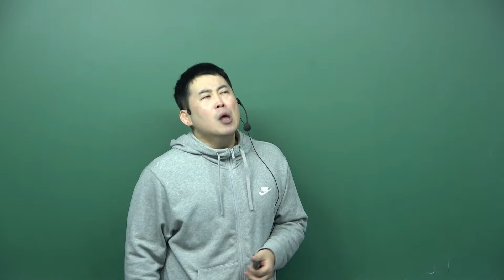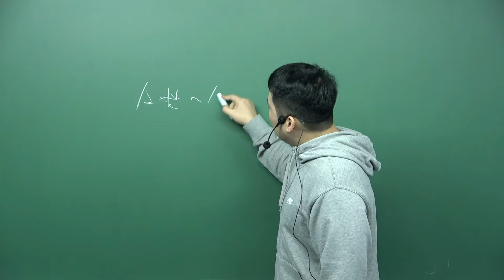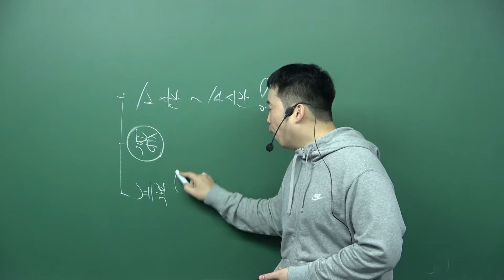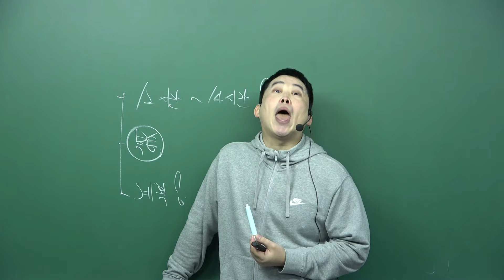재수 지금 당장 시작하세요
1월입니다. 이번 대학 입시에서 만족스러운 결과를 얻지 못하신 분들은 재수를 고민하실 겁니다. 저는 이 영상을 통해, 여러분에게 지금 당장 필요한 건 고민이 아니라, 실행이라는 점을 강조하고 싶습니다. 영상은 진지한 마음으로 제작한 것인데, 혹여 누군가에게 상처가 되지는 않을까 걱정이 들기는 합니다. 저는 대학 자체의 가치는 사람들마다 다를 것이라 생각하며, 적어도 이 영상은 대입 자체에 큰 의미를 두고 있는 분들께만 가치가 있을 것 같네요.